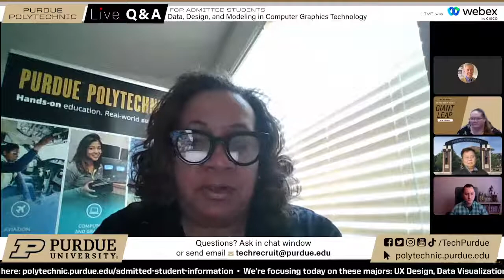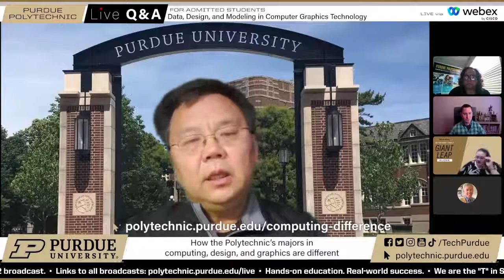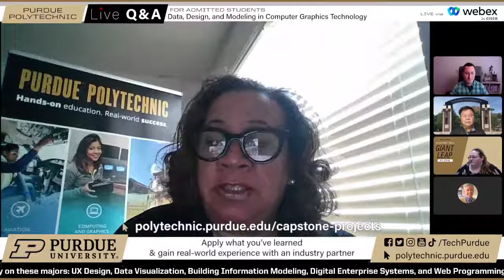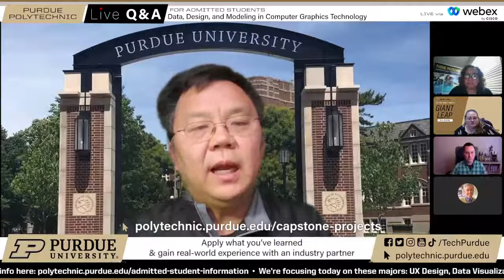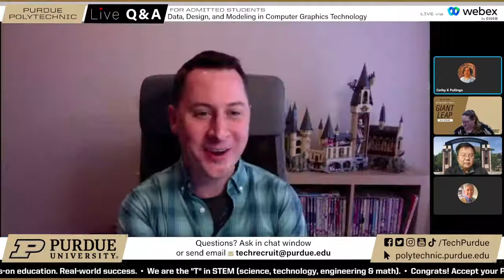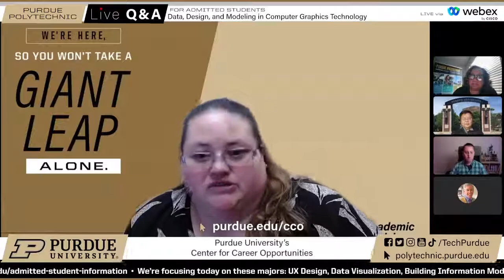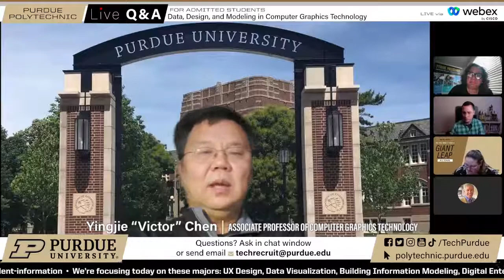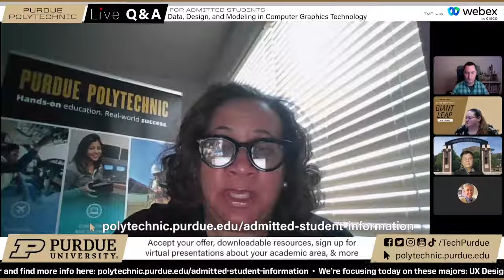Live Q&A: Data, Design, & Modeling in Computer Graphics Tech – Apr. 12, 2022 – Purdue Polytechnic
Learn more about majors in our Department of Computer Graphics Technology (CGT). Colin Gray and Yingjie “Victor” Chen (associate professors) provided in-depth details about UX (User Experience) Design and Data Visualization, respectively. Heather Mayorga (academic advisor) discussed Building Information Modeling, Digital Enterprise Systems and Web Programming and Design. (For the other majors in CGT, see our March 29, 2022, broadcast, Cathy Pullings, assistant director of recruitment and diversity, served as moderator.